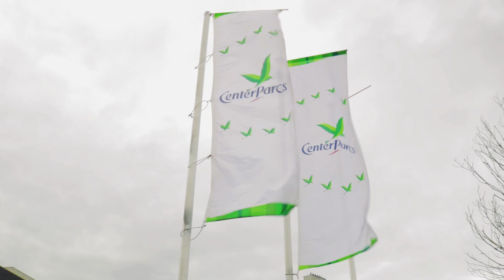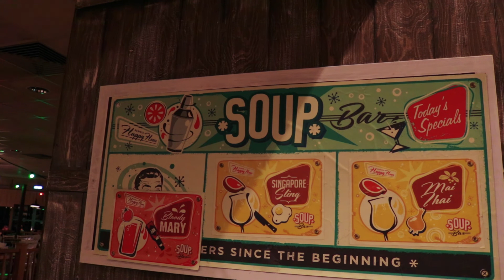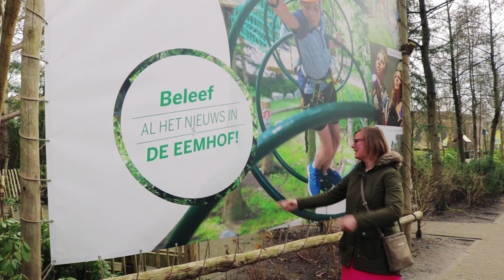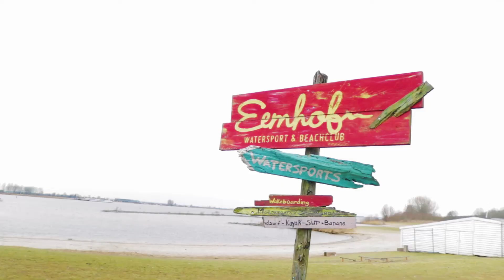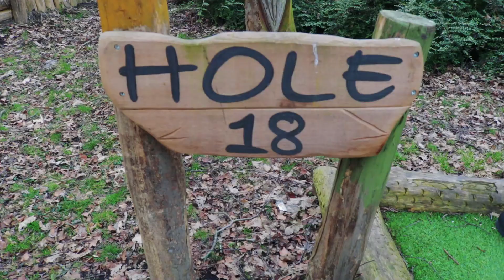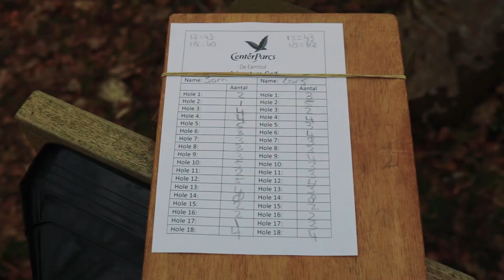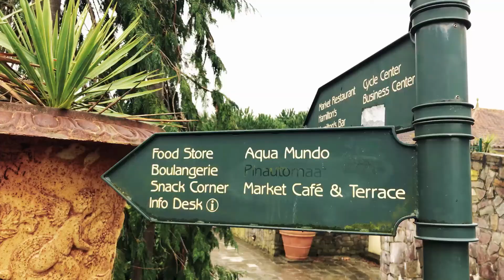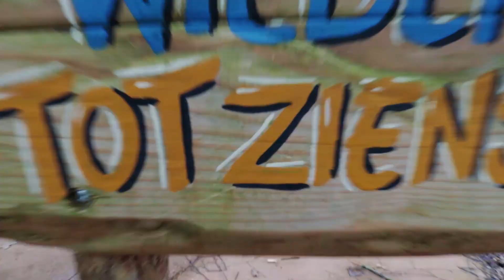GewoonSam VLOG - Een weekend in een VIP huisje op CenterParcs de Eemhof - Maart 2018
Onze 1e vakantievlog! In maart zijn we lekker een weekend weg geweest in een VIP huisje op CenterParcs de Eemhof. Kijk je met ons mee hoe wij het gehad hebben?

Muziek:
00:00 - MBB - Fresh
02:08 - Fredji - Happy Life
03:57 - Ikson - Breeze
05:49 - Markvard - Together
08:57 - Beachwood - Merge
12:00 - DJ Quads - Lovin
13:58 - Ikson - Blue Sky
15:54 - Oshóva - Amazing Day
19:20 - Ikson - Thinkin